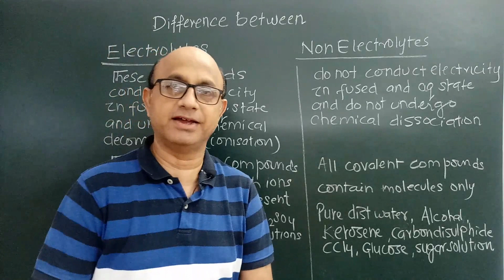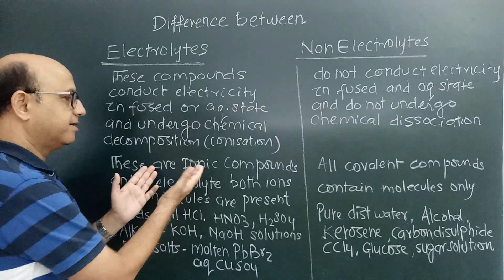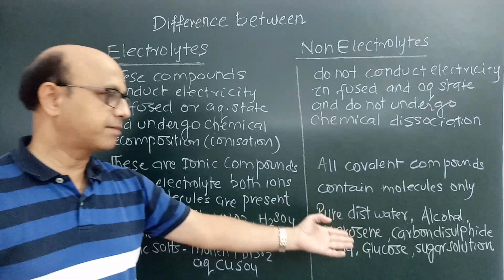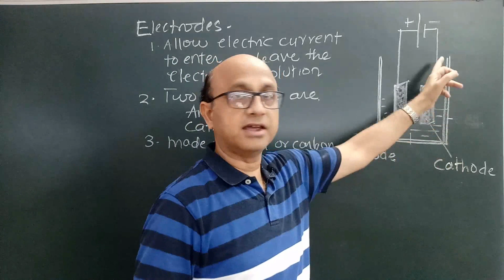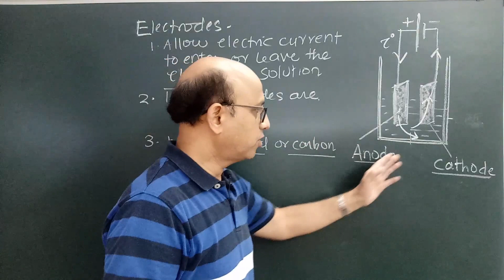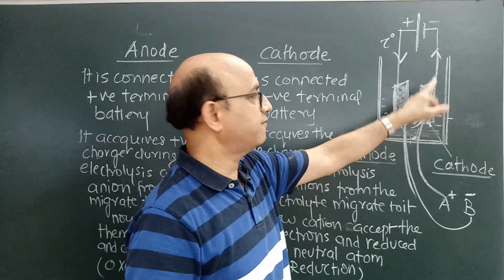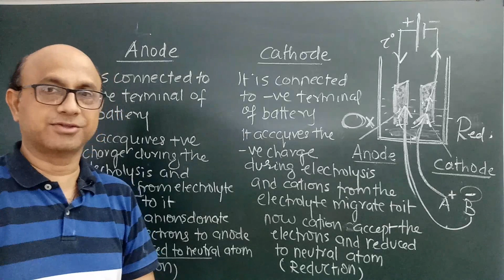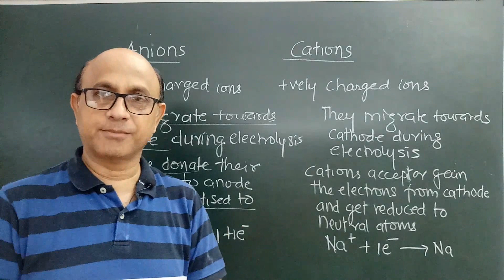electrolysis ..part-2..chemistry class -10